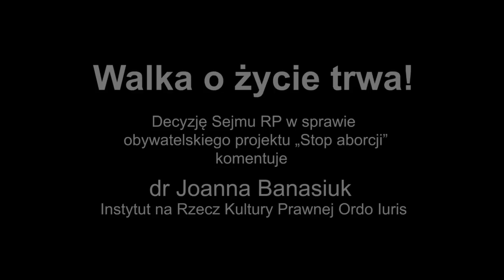Joanna Banasiuk po głosowaniu nad projektami ustaw dot. aborcji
Doktor Joanna Banasiuk, przedstawicielka Ordo Iuris, która przedstawiła w Sejmie projekt ustawy o całkowitym zakazie aborcji skomentowała w rozmowie z PCh24.pl debatę nad propozycją wprowadzenia prawa ratującego bezbronne dzieci. Zachęcamy do obejrzenia rozmowy, jak również do przeczytania poruszającego przemówienia pani doktor, wygłoszonego w czwartek na sali sejmowej.